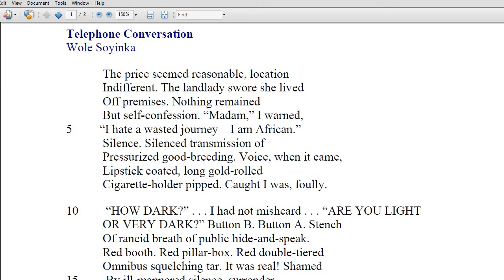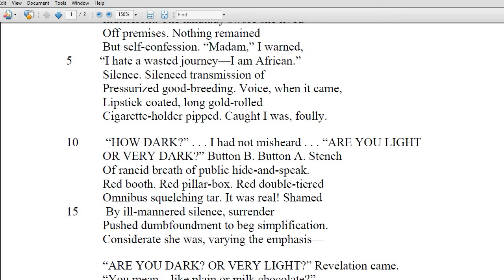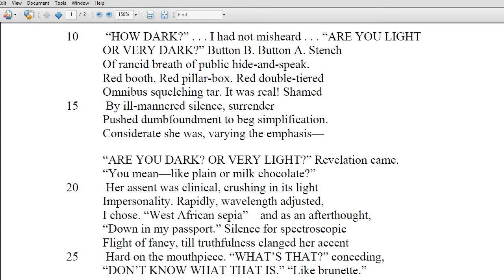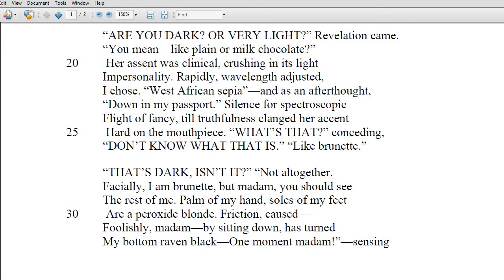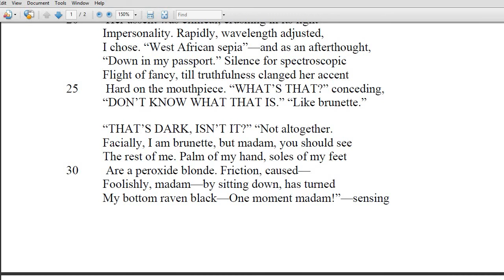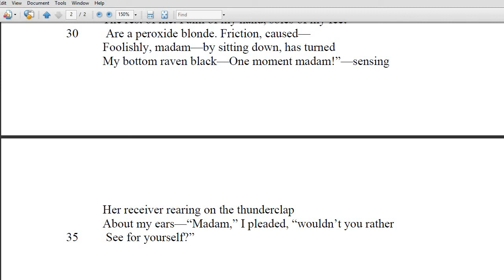the telephone conversation by wole soyinka summary | explained in Hindi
In this video i have explained in hindi the very famous poem titled as 'The Telephone Conversation' authored by the very famous poet Wole Soyinka. I have explained this poem word by word in hindi to help students / learners to understand this poem in their native language. If you have any questions, please post them in the comment box, i shall answer them as early as possible.

I am working to explain other famous poems in hindi as well and their respective videos shall be posted in a while.

Thanks
English Prowess